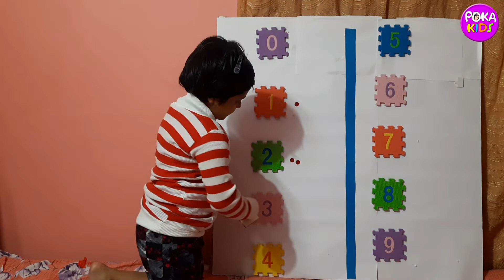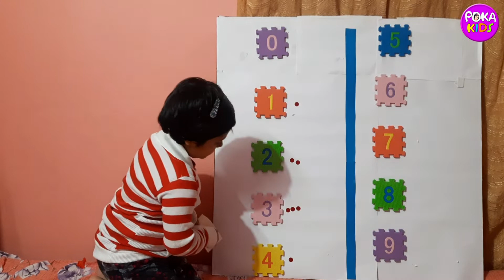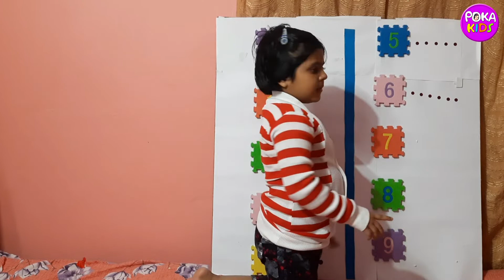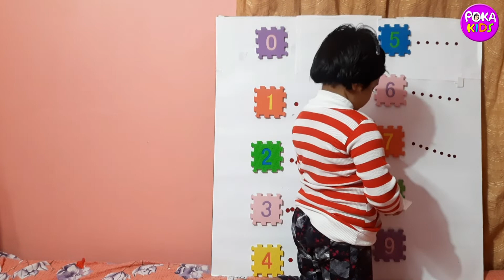123| Learn 1 to 10 | Numbers | Poka Kids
In this lesson we are present a teaching method for kids -how to learn 123, 1234,1 to 10, and counting.
It is also helpful for pre schooler, Kindergarten goers , CBSE, ICSE students and student of class one . It is definitely helpful to grow your child's brain power and to develop their learning skills . In this lesson we present a teaching method for parents, teacher and pupils. Here we use natural object as a teaching aids so that your child can relate easily and develop imagination.